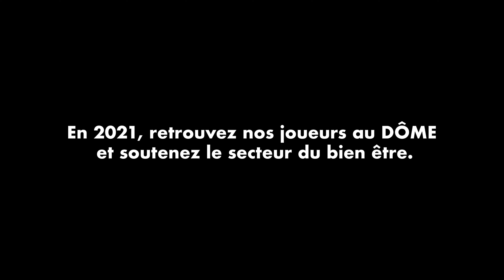Spirou TV - Coiffeur - Hugo et Moussa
Moussa est un jeune coiffeur.